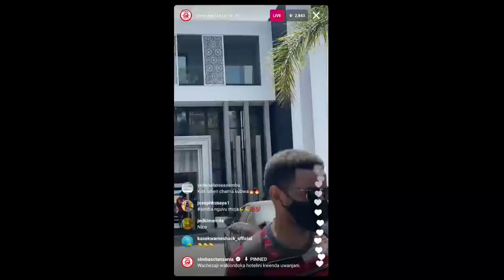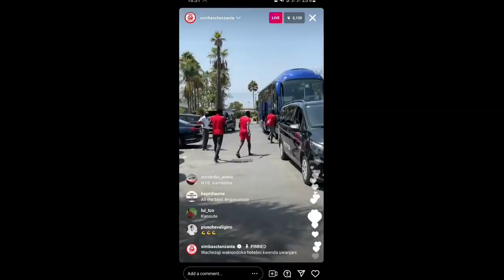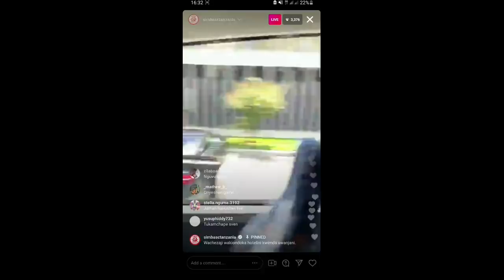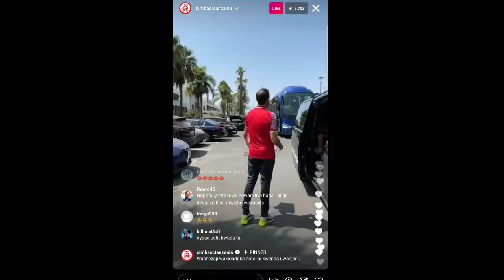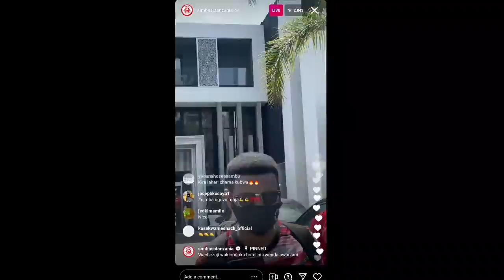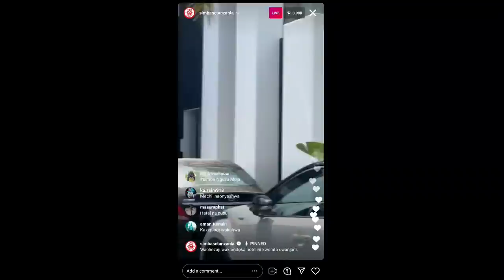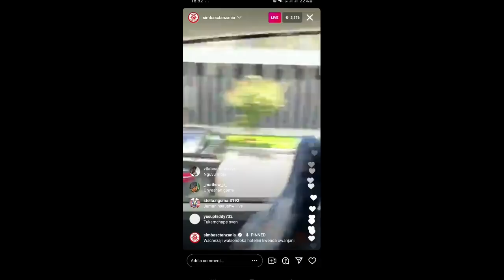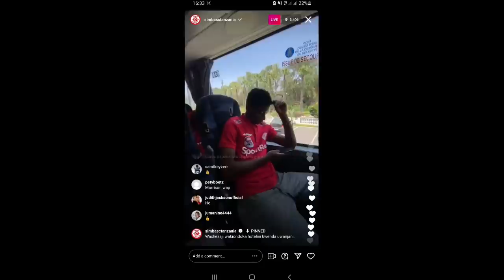LIVE: TAZAMA SIMBA SC WAKITOKA HOTELINI KUELEKEA UWANJANI KUCHEZA NA FAR RABAT HUKO MOROCCO.